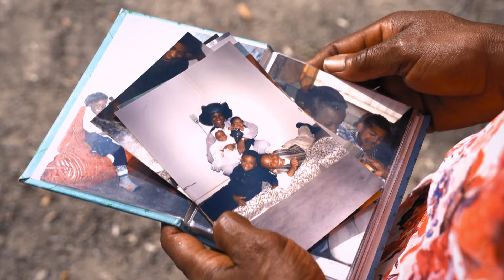Gabriela Kyeremateng: "Ich lebe meine Träume!" | First Looks | The Voice Of Germany 2024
Gabriela Kyeremateng lebt in London und arbeitet als Gospelsängerin. Trotz ihres Erfolgs vermisst die 25-Jährige die Zeit mit ihrer Familie in Dortmund. Gabriela möchte die erste Gospelsängerin sein, die bei 'The Voice' gewinnt!

"The Voice of Germany" 2024
Zum 14. Mal heißt es: It's nothing but the Voice! Neben Mark Forster, Yvonne Catterfeld und Samu Haber sitzt in dieser Staffel der Coach-Neuling Kamrad auf dem roten Stuhl. Melissa Khalaj und Thore Schölermann moderieren die Show.